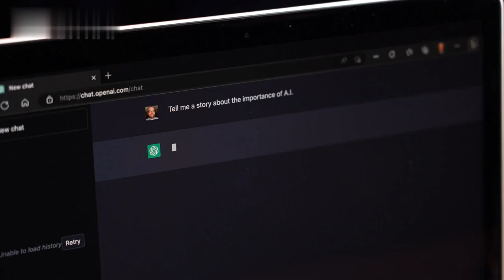The Most Expensive Yacht In The World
Azzam" - With an estimated cost of over $600 million, Azzam is considered the most expensive yacht in the world. It was built by Lürssen Yachts and launched in 2013.

"Eclipse" - Owned by Russian billionaire Roman Abramovich, Eclipse was built by Blohm + Voss and reportedly cost around $500 million. It was launched in 2010 and features numerous luxury amenities.